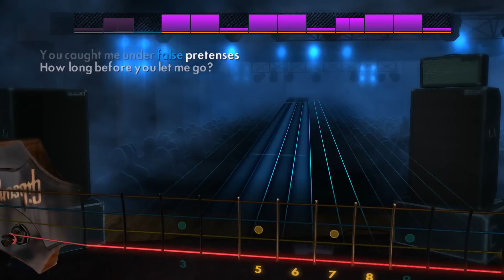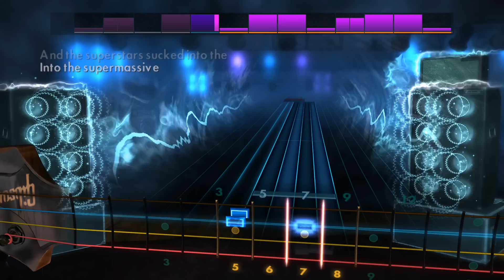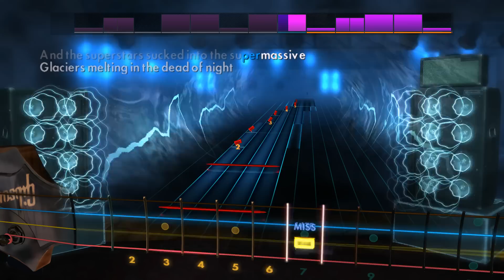Supermassive Black Hole - Muse - Rocksmith 2014 - Bass - DLC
Rocksmith 2014 Muse Supermassive Black Hole Bass DLC